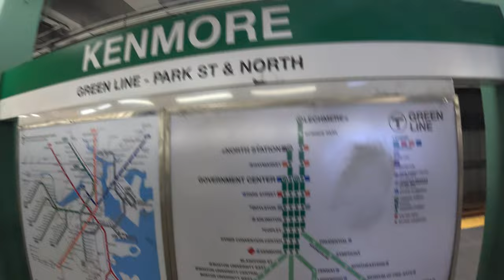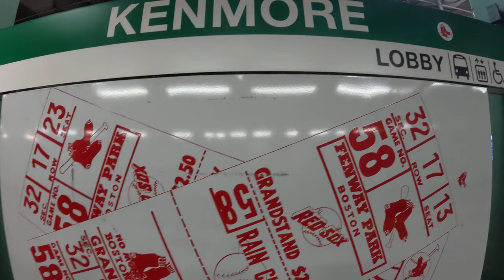Green Line T MBTA Kenmore Station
Looking for information on the Green Line T at Kenmore Station? Watch this video for a guide on transportation options in Boston!

Kenmore Station is a major transportation hub located on the Green Line of the Massachusetts Bay Transportation Authority (MBTA) in Boston. It is situated in the heart of the city, near the Fenway Park baseball stadium and Boston University. Kenmore Station is a vital part of the MBTA system, providing easy access to various parts of the city and beyond.

The Green Line, which Kenmore Station is a part of, is one of the oldest lines in the MBTA system, dating back to the late 19th century. It is a popular choice for commuters and tourists alike, as it offers convenient access to many of Boston's most famous attractions, such as the Boston Common, the Museum of Fine Arts, and the New England Aquarium. Kenmore Station serves as a gateway to these attractions and provides a convenient way for people to travel around the city.

One of the main advantages of using Kenmore Station is its central location. Located near several universities, hospitals, and cultural institutions, the station is a hub of activity and a convenient meeting place for people from all walks of life. Whether you are a student commuting to class, a professional heading to work, or a tourist exploring the city, Kenmore Station offers easy access to wherever you need to go.

In addition to its convenient location, Kenmore Station is also known for its accessibility. The station is equipped with elevators, escalators, and tactile warning strips to ensure that people of all abilities can easily navigate the complex. The MBTA also offers a range of services, such as reduced fare programs and paratransit services, to ensure that everyone can access the station and travel around the city.

Overall, Kenmore Station plays a crucial role in the transportation infrastructure of Boston. It is a bustling hub of activity and a vital link between various parts of the city. With its convenient location, accessibility, and range of services, Kenmore Station provides a seamless travel experience for everyone who passes through its doors. Whether you are a daily commuter or a first-time visitor, Kenmore Station offers a gateway to all that Boston has to offer.